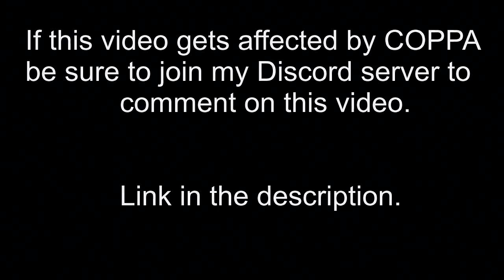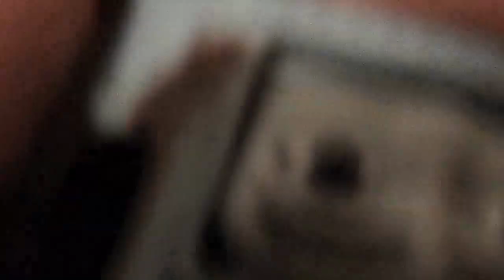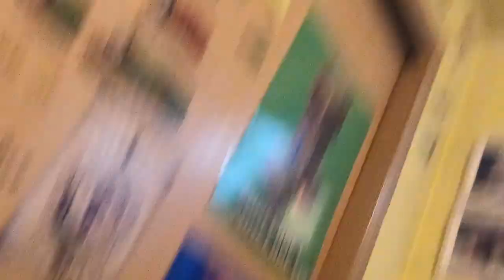Thomas' Trackmaster Adventures season 3 episode 4 Lexi and the Logging Locos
After a long wait episode 4 of Thomas' Trackmaster Adventures season 3 is finally here!  When Lexi is reminded of the Logging Locos she tells everyone the story of the incident that separated their friendship.  Later she decides to go to Misty Island to tell the Logging Locos sorry.  Enjoy.